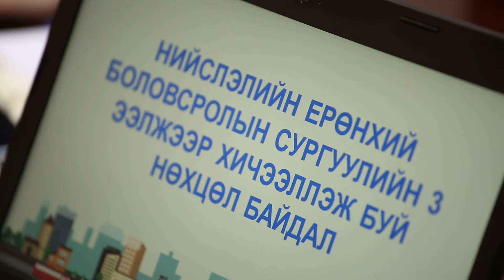Сургуулийн “хүүхдийн автобус”-ны шинэ чиглэл туршина